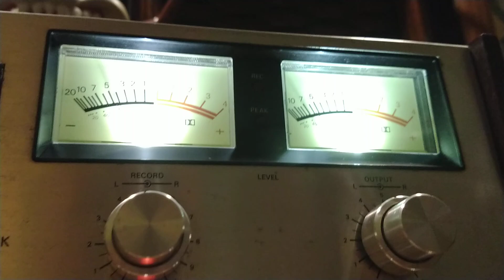Puertas Antiguidades...Receiver CCE SR2000D..Toca Fitas Evadin